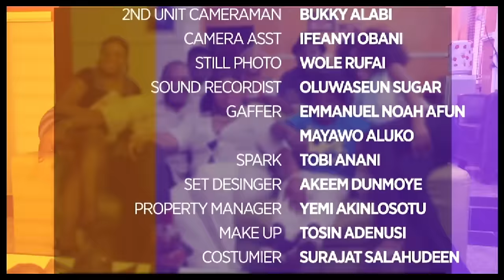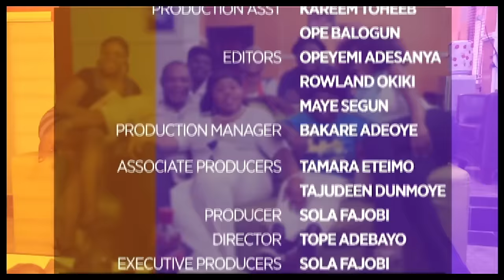HOTEL ASSISTANT (NEW) CHIDI DIKE, UCHE MONTANA - BEST NOLLYWOOD MOVIE - LATEST NIGERIAN MOVIES